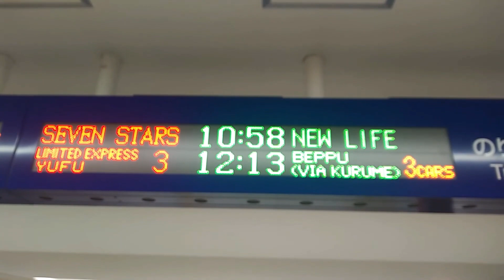20230530 11時 ななつ星 博多駅発車